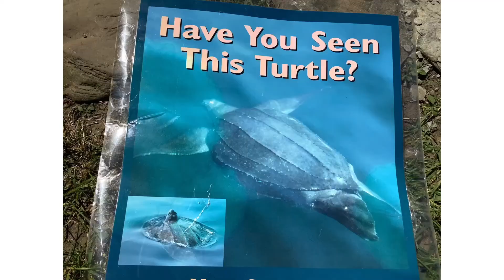Mike Baran's Sea Glass Inspirations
Mike talks about what inspires beachcombing and why so many people love to make this their hobby.